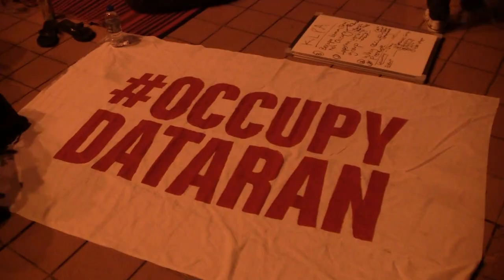Students OccupyDataran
Some 500 students took to the streets of KL yesterday, marching towards Dataran Merdeka to demand the abolition of National Higher Education Fund.

Up until now, about ten Tents have been set up at Dataran Merdeka.They will be occupying dataran merdeka until their demands are met.